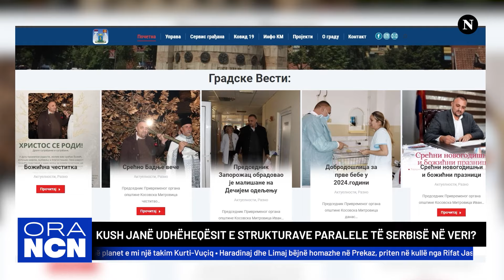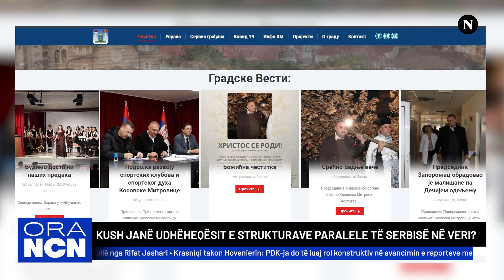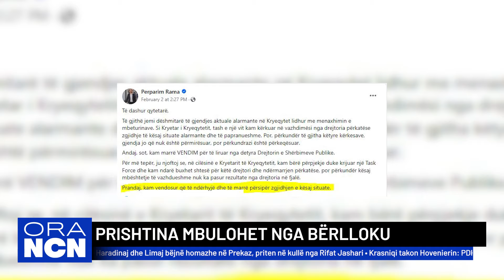Ora Nacionale: Kush janë udhëheqësit e strukturave paralele të serbisë në veri?